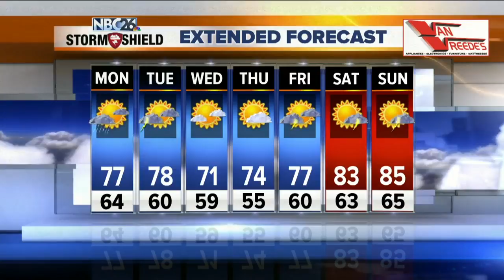Gino Recchia NBC26 Weather Forecast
Cloudy skies are going to stick around tonight with a few light rain showers early on. Some patchy fog will then build in afterwords. Temperatures will fall into the mid 60s under light and variable winds.  Temperatures will be in the mid and upper 70s with more risk of showers and storms in the afternoon and evening on Monday. Winds will be out of the northeast at 5 to 10 mph.   There will be another chance of showers or storms as well on Tuesday. High temperatures will be in the upper 70s.   It appears we will remain dry from Wednesday into Friday morning before another chance of storms return as we go into the weekend. Highs will climb into the mid 80s by the end of the weekend.